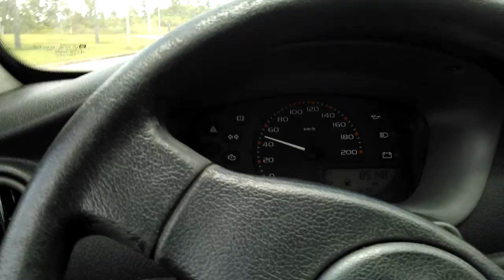Embalado por Black Drawing Chalks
De Santana para o Alphaville